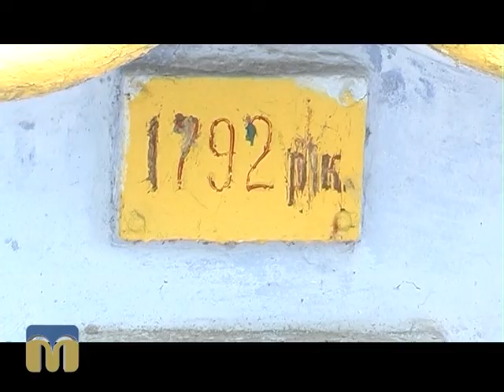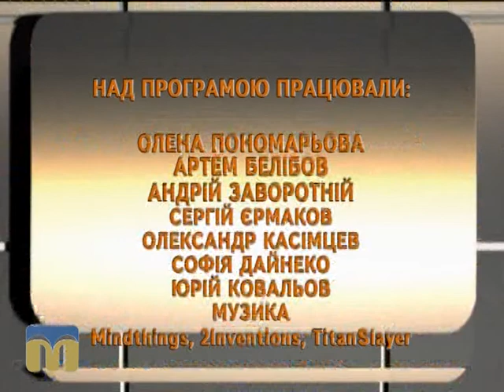Ракурс. Яхт-клуб 07.10.2015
Над програмою працювали:
О.Пономарьова, А.Белібов, А.Заворотній, С.Єрмаков, О.Касімцев, С.Дайнеко, Ю.Ковальов.